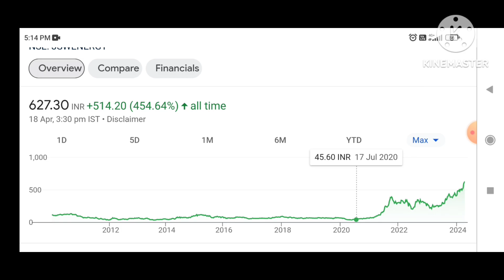JSW ENERGY share latest news,jsw energy share analysis,jsw energy share news, target tomorrow,?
jsw energy share today
jsw energy share latest news tomorrow